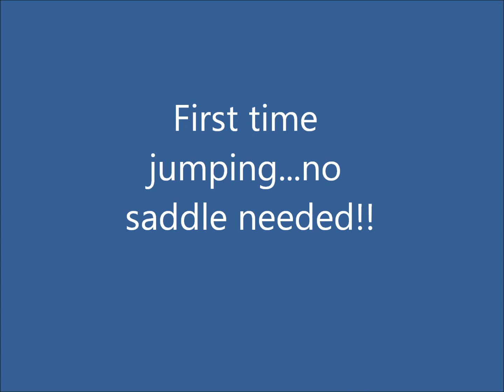Sadie - Draft Cross for sale in Idaho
Sadie is one of those special draft cross horses. She is kind and gentle and always willing. She has SMOOTH gaits...especially the canter. On the day this video was taken, I had loaned my saddle to a friend so I was riding Sadie bareback. We were cantering around so comfortably that we decided to take her over a few small jumps. Sadie was a super star. She had no problem with the fences. In time, she will be a true packer. She is perfect for someone looking for a long-term horse. A horse that will be enjoyed by many levels of riders. Sadie is not a clunky draft cross. She is leggy and smooth built. She has a long, easy stride, and jumps with ease. She is naturally balanced will collect. She will master lead changes and some of the more advanced moves.Sadie has been sold and is in training for Eventing! We miss this sweet lady but she is doing well and is a barn favorite because of he sweet personality.